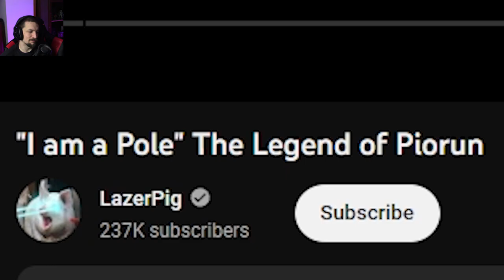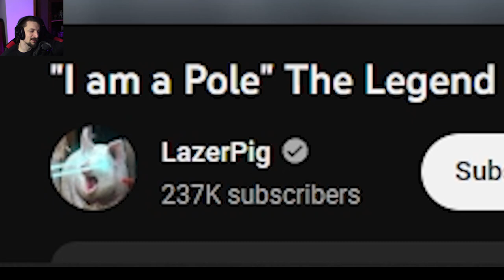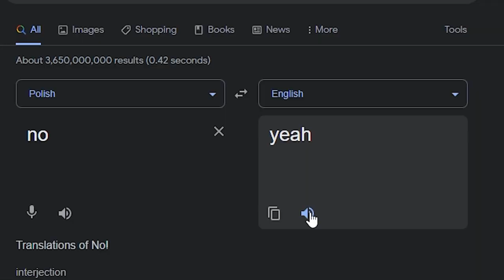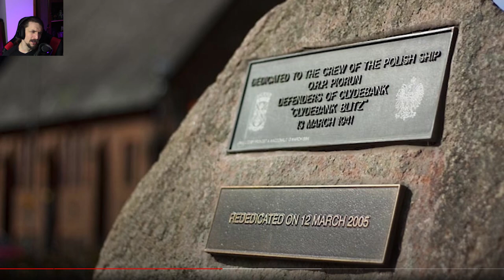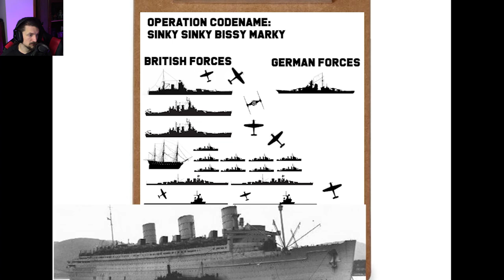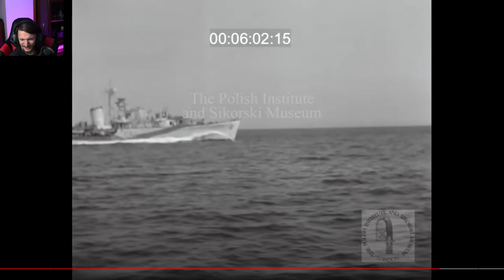FUNNIEST HISTORY VIDEO EVER! | I Am A Pole REACTION!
Today I will be reacting to something that you guys sent me about the history of a polish war ship that single handedly took on the Bismarck and survived! This is one epic story!